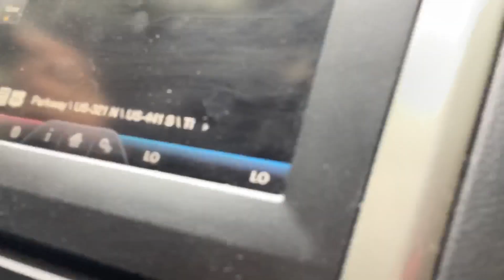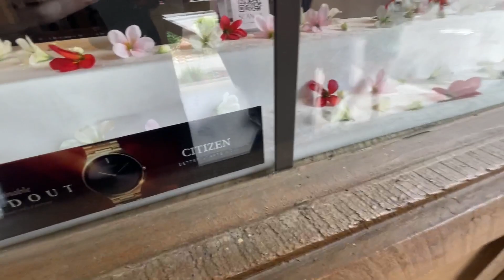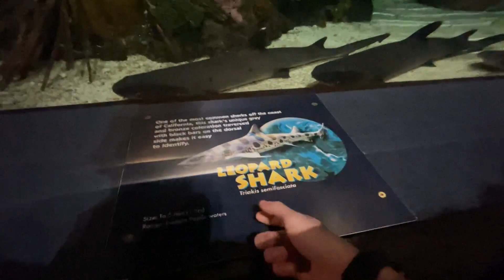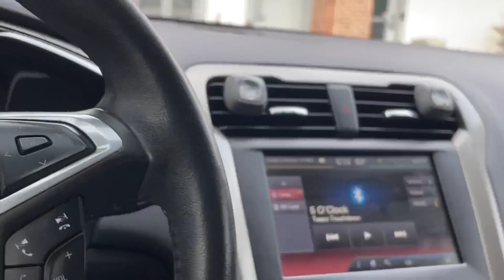Going back to kentucky and more!/vlog 55 vlog #55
Video start date:
Video end date: